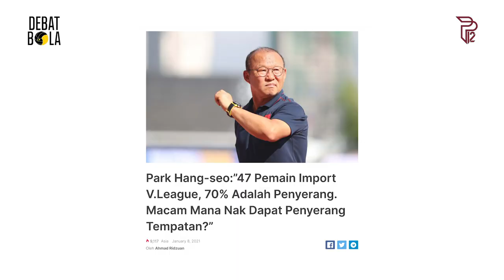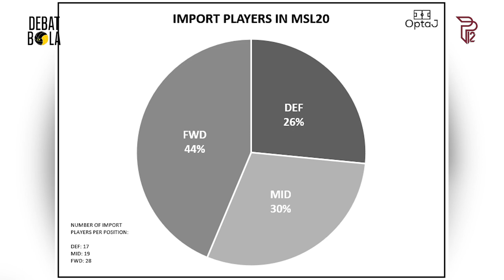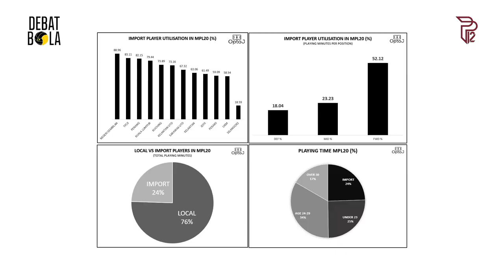Debat Bola Ep88 | "Awang import punca Hazwan Bakri teruk" | "Shahrel Fikri bukti pemain lokal boleh"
Kebergantungan kelab tempatan kepada pemain import ada baik dan buruknya. Bagi panel Debat Bola, iltizam pemain tempatan itu sendiri yang mampu memberikan cabaran kepada awang import dalam merebut tempat dalam kesebelasan utama. Nasib berbeza yang melanda Hazwan Bakri di Johor Darul Takzim (JDT) dan Shahrel Fikri di Perak bukti usaha keras mampu membuahkan hasil, Jangan takut pada cabaran, nescaya pemain local kita mampu lakukan!

Anda di luar sana yang ingin menonton perlawanan CIMB Liga Super Malaysia atau berhasrat untuk memperoleh barang keperluan yang lain, sila ke link ini atau di Shopee untuk mendapatkan promosi tiket bola sepak dan jenama produk yang tersedia. AYUH tunggu apa lagi!

FEATURING
Amin Fuad
Amir Arafat

VISUAL EDITOR
Khaleeq Shahzada

VISUAL EFFECT
Asyraf Razif

Khaleeq Shahzada

PRODUCER
Khaleeq Shahzada

DIRECTOR
Amin Fuad